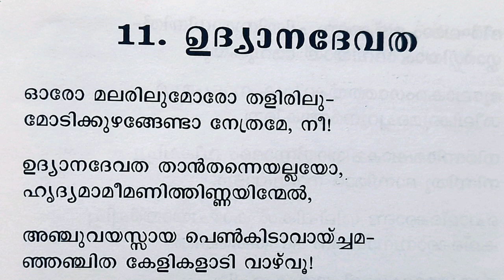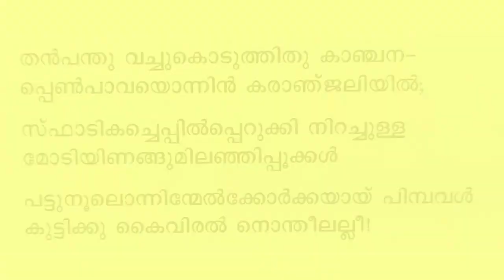ഉദ്യാന ദേവത,udyana Devatha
വള്ളത്തോൾ# കാവ്യമഞ്ജരി